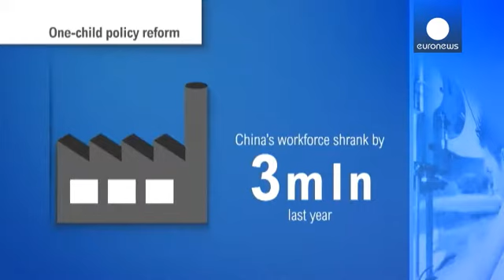La Chine assouplit sa poilitique de l'enfant unique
La Chine a officiellement mis fin samedi à sa politique de l'enfant unique. Annoncée le mois...

La Chine a officiellement mis fin samedi à sa politique de l'enfant unique. Annoncée le mois dernier par le Comité central du Parti communiste, cette mesure vise à enrayer le vieillissement de la population. 15 % des Chinois ont aujourd'hui plus de 60 ans, et le taux de fécondité est en-dessous
du seuil de renouvellement des générations.

L'an passé, la Chine avait perdu plus de trois millions de personnes en âge de travailler. A ce rythme, le pays risque de faire face à une grave pénurie de main d'œuvre. Selon les estimations, 140 millions de travailleurs pourraient manquer à l'appel à l'horizon 2030.

Dorénavant les couples chinois seront autorisés à avoir un deuxième enfant si l'un des parents est enfant unique, alors que jusqu'à présent il fallait que les deux parents le soient.

La Chine a également formellement aboli samedi les camps de rééducation par le travail, qui étaient dans le collimateur des organisations de défense des droits de l'Homme.